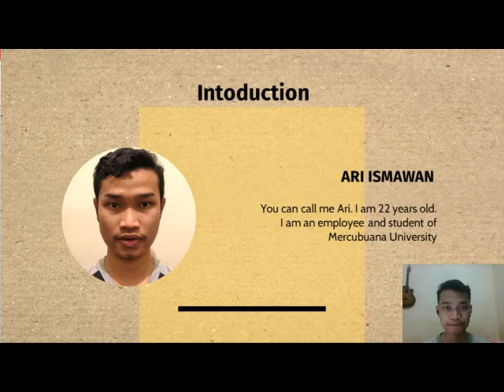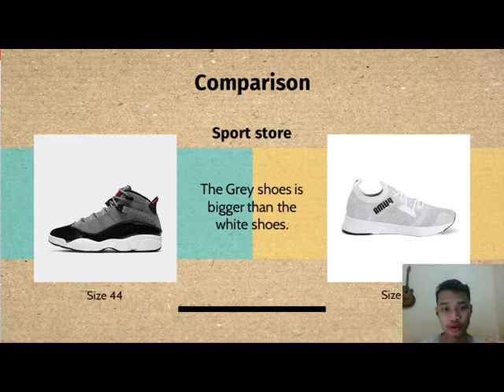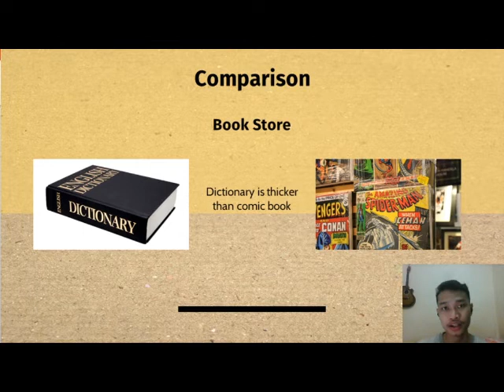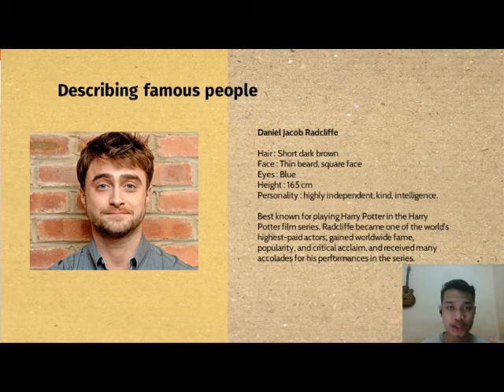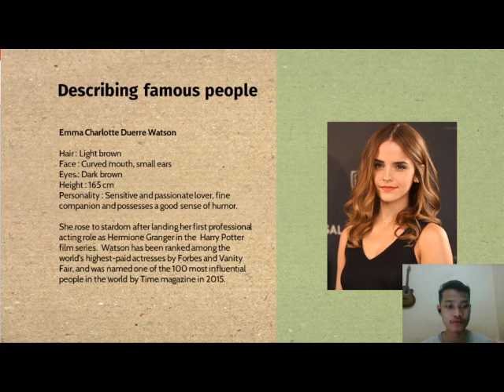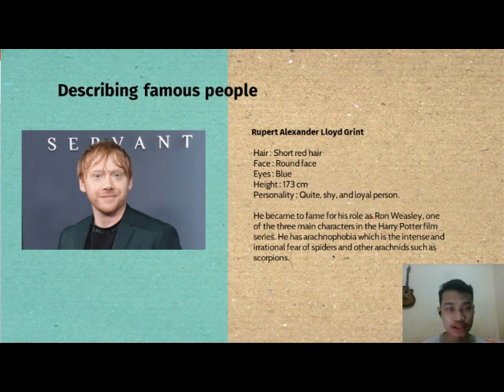Major Assignment 1 Ari Ismawan 41619310077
Name : Ari Ismawan
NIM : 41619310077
Major Assignment 1
Comparison and description
Lecturer : Aditya Hermawan Pratama, M.Pd